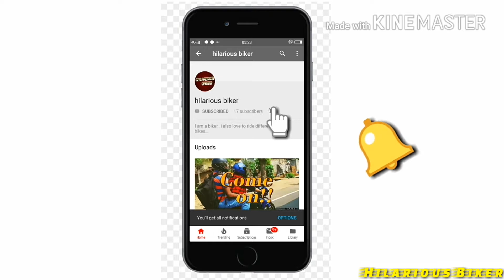How to mount GoPro or Action camera on motorcycle helmet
This vlog is about How to Mount Gopro or Any kind of action camera on motorcycle helmet. I just shared the simplest motovlogging setup that I use..It is not the best way but atleast you can have look, may be it will be helpful for you. Keep watching the vlog to know more about the motovlogging setup..